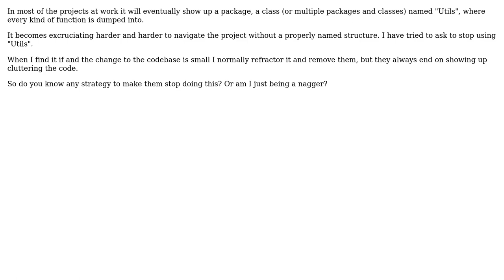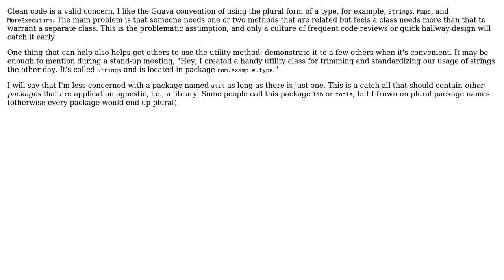How to explain to your colleages to stop creating packages and classes named "Utils"?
Software Engineering: How to explain to your colleages to stop creating packages and classes named "Utils"?

With thanks & praise to God, and with thanks to the many people who have made this project possible! | Content (except music & images) licensed under CC BY-SA | Music | Images & others | With thanks to user fmsf user David Harkness and the Stack Exchange Network Trademarks are property of their respective owners. You are responsible for your own actions.